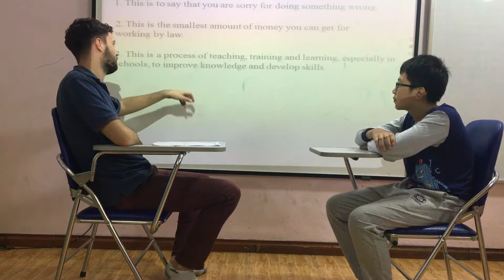Jame - Sam 3 - Speaking test ngày mùng 2/12/2018 - Solution grade 7